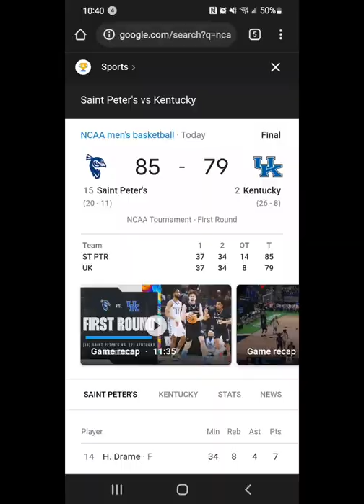Saint Peters upsets Kentucky in marchmadness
Emperor Studios

 Tiers
  Tier 1-
Youtube Moderator and Shoutouts
Tier 2-
Everything in Tier 1 plus Early Access and a Private Community

Instagram Info

Discord info

 Account-
EmperorYT#3668

 Example